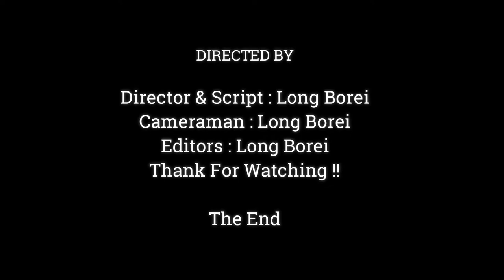Identified.!! Look Face Monkey Jane Seems Swollen This Is A Sign Newborn Coming Soon ,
Dear all Value Visitor, This Videos We Want To Show You About ,Identified.!! Look Face Monkey Jane Seems Swollen This Is A Sign Newborn Coming Soon ,